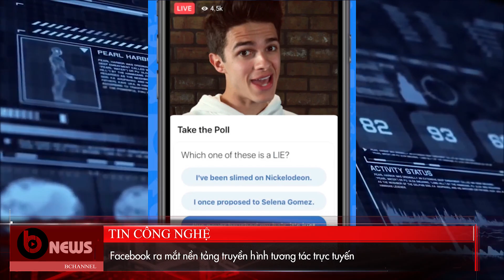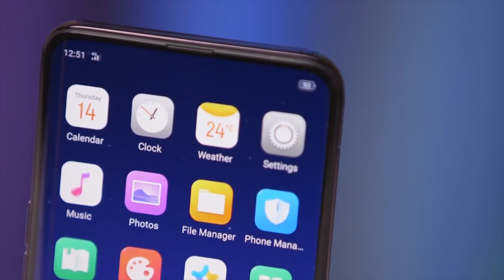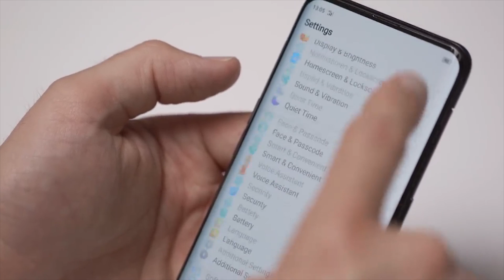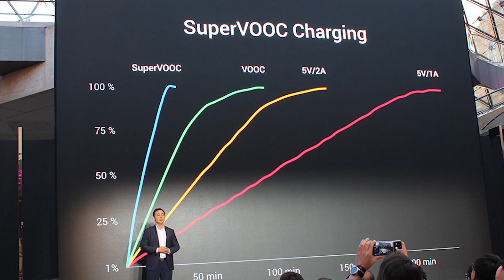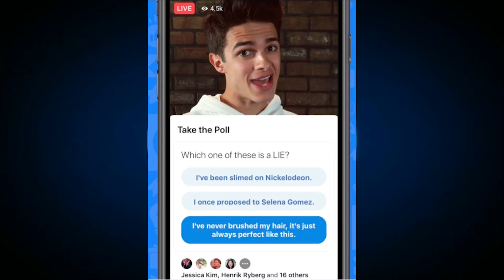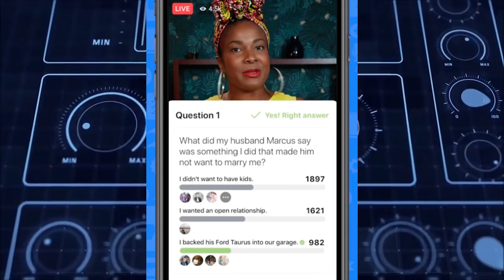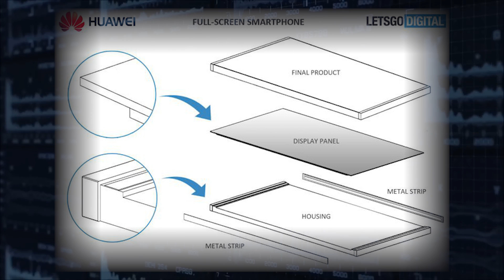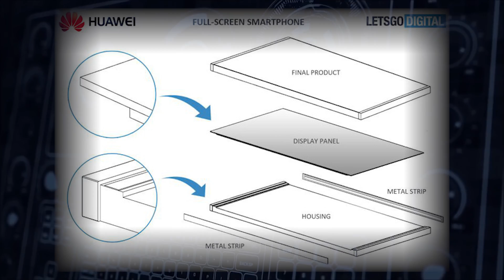Oppo Find X giá gần 45 triệu, lộ diện mô hình 3D iPhone 2019, Huawei lộ thiết kế tràn viền 100%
Oppo Find X phiên bản đặc biệt, mang tên Automobili Lamborghini Edition ( smartphone đầu tiên trên thế giới hỗ trợ công nghệ sạc siêu nhanh Super VOOC )

Oppo Find X chính thức lộ diện, thiết kế gây sốc

Lộ diện mô hình 3D của iPhone 2018 ( phiên bản Xs Plus không có màn hình 6.5 inch như tin đồn trước đó? )